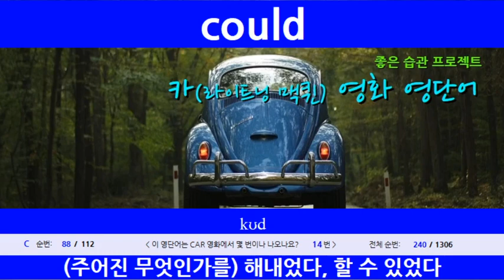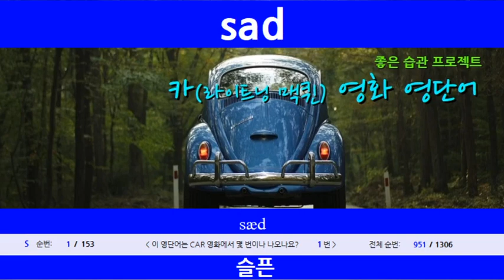[영단어 모음] 라이트닝 맥퀸 | 카(맥퀸) 영화 영단어 전체단어편 (영단어 구성: 영) CAR